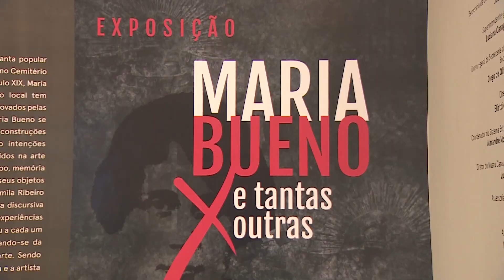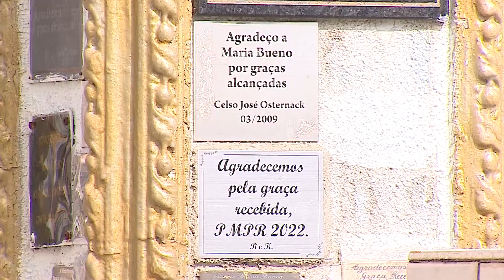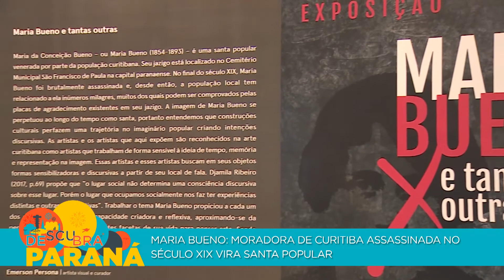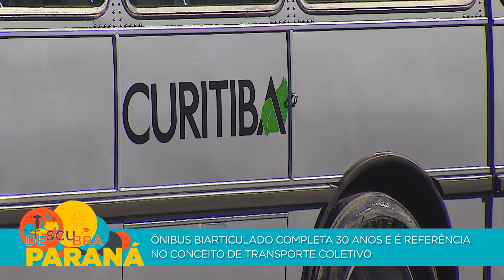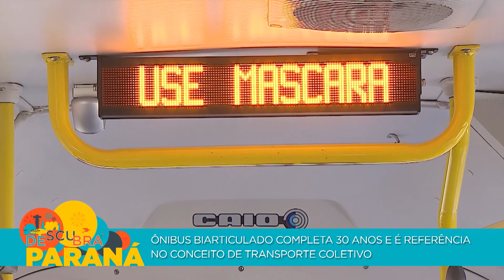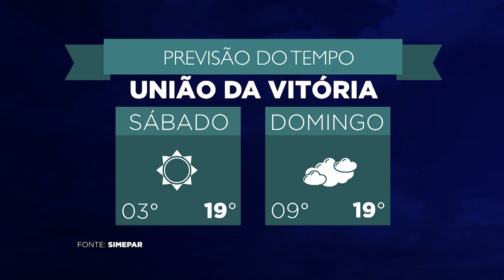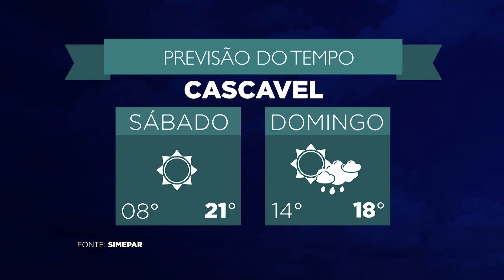Descubra Paraná | 22/09/2022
No Descubra Paraná desta semana nós mostramos para você a história da Maria Bueno, santa popular do Paraná. Você confere também um museu diferente, que funciona dentro de um ônibus adaptado. A gente ainda mostra curiosidades sobre o famoso biarticulado de Curitiba, que completou 30 anos. Isso e muito mais você confere no Descubra Paraná, toda quinta, às 20h30, na TV Paraná Turismo.